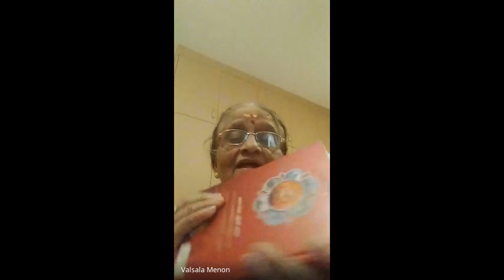Model Balavikas || Group 2 & Vishnu Sahasranamam | By Smt Valsala S Menon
BV GR 2 PART # 48 || Vishnu Sahasranamam Part # 15 || 21st January 2023 ||